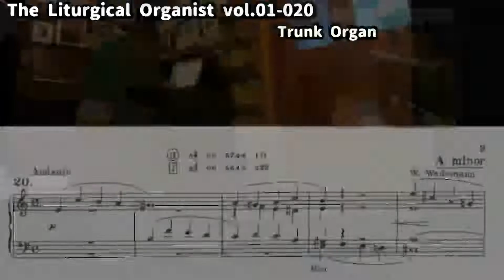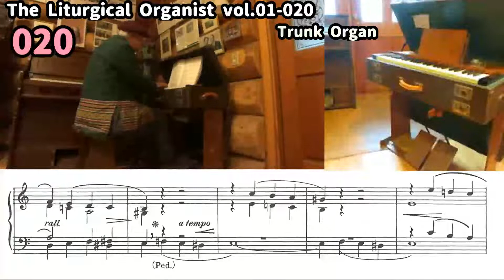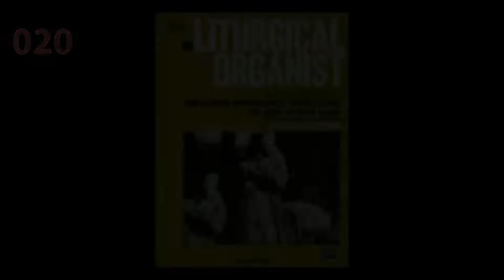The Liturgical Organist 1-20 20Trunk Organ org Noriyuki Hara八ヶ岳リードオルガン美術館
017-2The Liturgical Organist
Trunk Organ org Noriyuki Hara